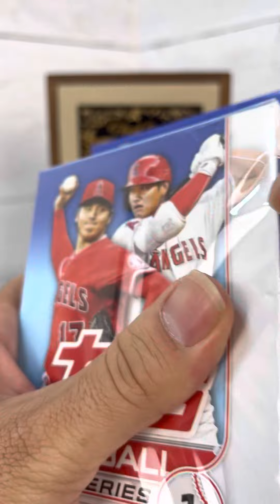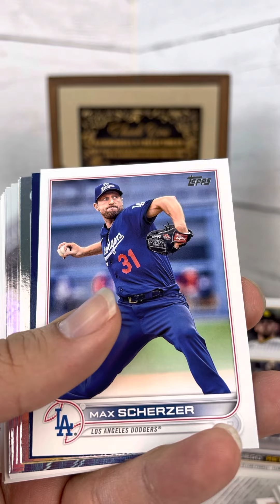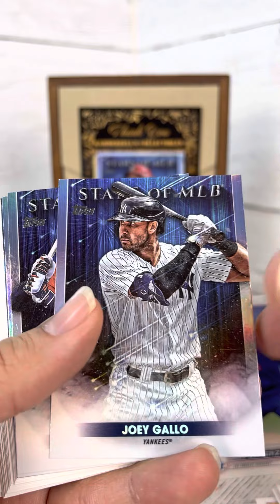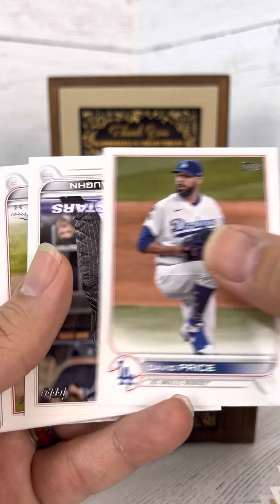Packs and Graded Breaks by Kammerzell’s Collectibles - 2022 Topps Baseball Series 1